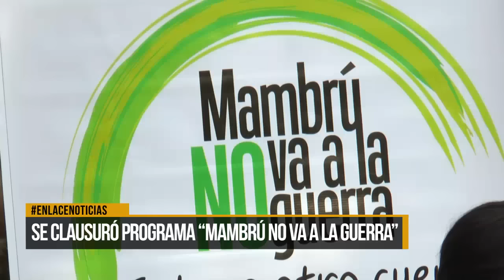Se clausuró programa "Mambrú no va a la guerra"